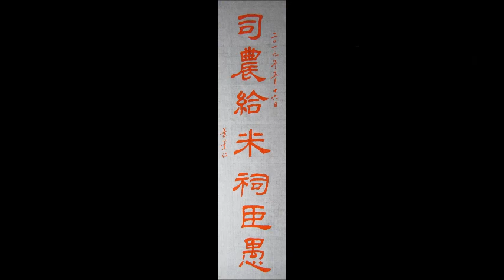葉薰仁臨東漢《乙瑛碑》024 司農給米祠臣愚